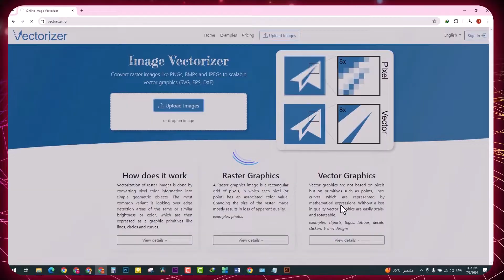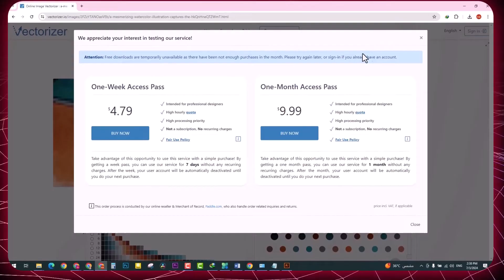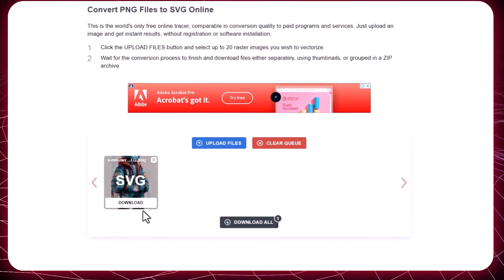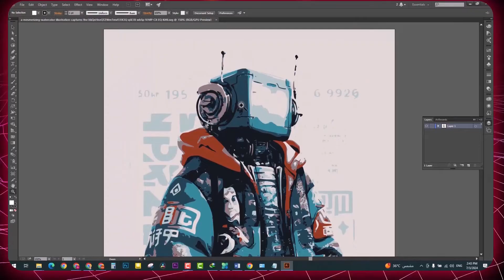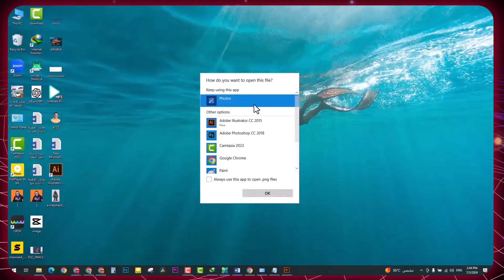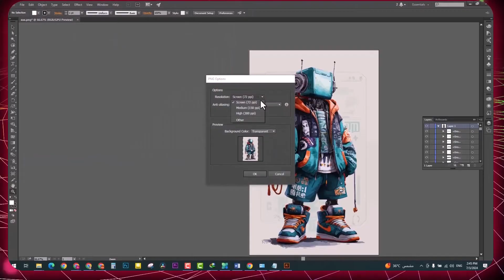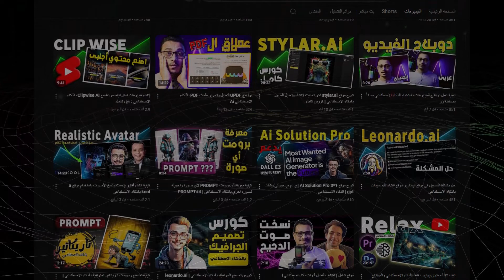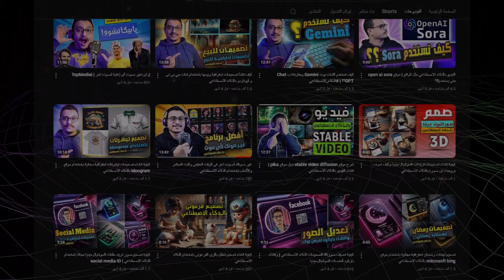كيفية تحويل الصور العادية لصور Vector SVG باستخدام الذكاء الاصطناعي مجاني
الفيديو ده للناس اللى بتحول الصور من صور عادية لصور VECTOR بستخدام مواقع مجانية.
قوائم التشغيل الخاصة بالقناة :
للأعمال تواصل معنا عبر هذا الايميل :

ـــــــــــــــــــــــــــــــــــــــــــــــــــــــــــــــــــــــــــــــــــــــــــــــــــــــــــــــــــــــــــــــــــــــــــــــــــــــــــــــــــــــــــ